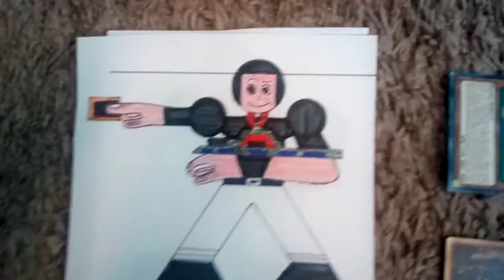Jordan/Jite (Me) Versus Jordanium Jr Part 2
The Duel Was On, Jordan Put One Monster In Attack Position and Put A Facedown And his opponent Jordanium Jr Also Did The Same thing, And Then Jordan Did His Summoning XYZ Method! *To Be Continued in Part 3*